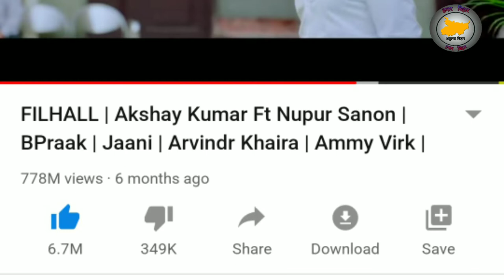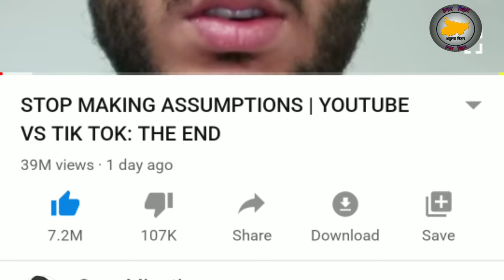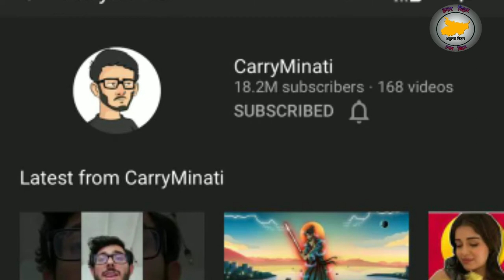Carryminati New Video is India most liked YouTube, Should Tiktok Banned in india ? YouTube vs tiktok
Carryminati New Video Breaks all record again
Carryminati vs  Tiktok Roast,